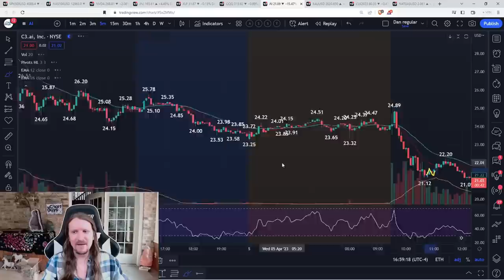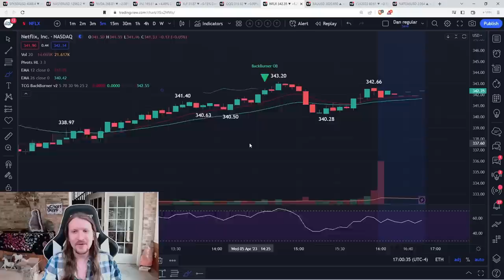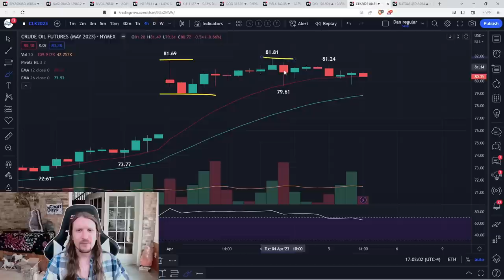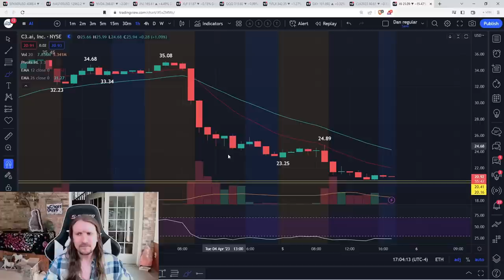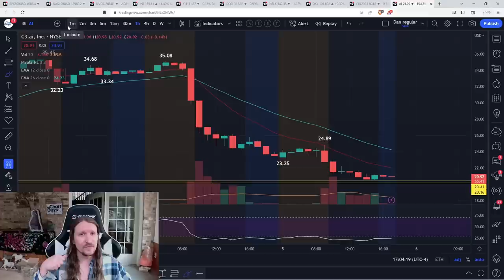Tech Bears, Healthcare Bulls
- Technical Analysis
- Trade Education
- Trend and Pattern Analysis
- Market Psychology